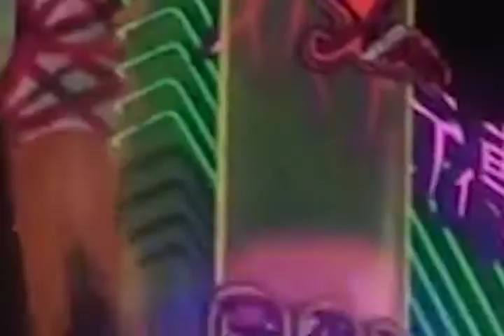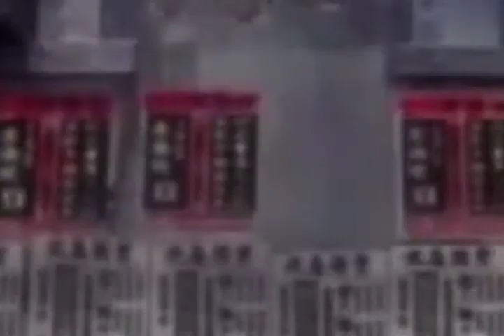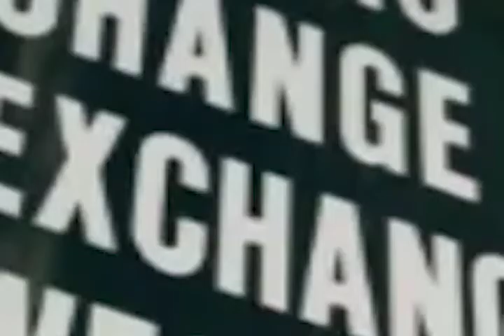TDE X KENDRICK LAMAR TYPE BEAT "THINGS COULD BE WORSE" | JAZZ INSTRUMENTAL BEAT | PROD.BN1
▶ Usage Terms:

The free version of this beat can only be used for non-profitable, non-commercial projects and nothing besides that. This means YouTube or Soundcloud use with NO monetization. The free version of this beat is NOT available for streaming services such as Spotify, Apple Music, etc. Credit must be given in the title and in the description as following: (Prod. by BN1).

If you want to make profit with your music (upload your song to streaming services for example), you must purchase a license that is suitable for yourself before releasing your song. Regardless if you've purchased a license or not, you can't register your song on BMI/ASCAP/WIPO/OMPI or any worldwide copyright organization or any other Content ID system.

TIME:
0:00 - INTRO
0:17 - CHORUS
0:35 - VERSE A
0:52 - BRIDGE
1:09 - CHORUS
1:44 - BRIDGE
2:19 - CHORUS
2:54 - OUTRO

THINGS COULD BE WORSE - prod. by BN1
110 BPM
C maj